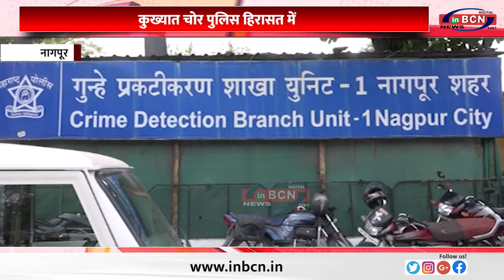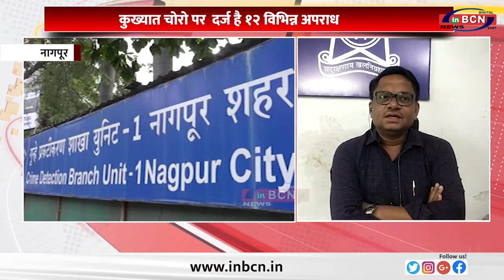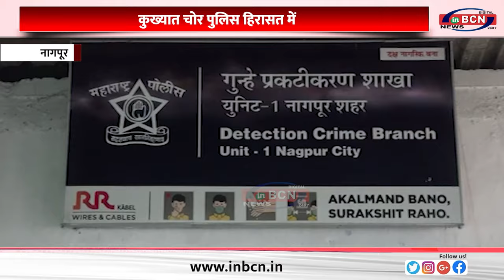कुख्यात चोर पुलिस हिरासत में ... INBCN NEWS